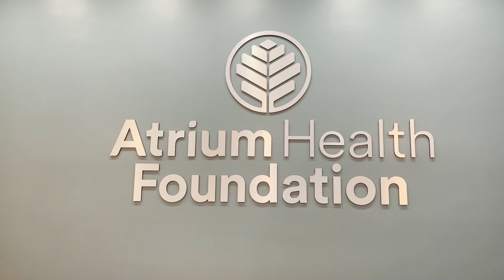Giving Back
I've been lucky to see how important giving back is through the Kevin Harvick Foundation, and recently I was able to pay it forward.  I chose the Levine Children's Hospital because they help so many kids, and they helped me a time or two.  It's an honor to now be called an Atrium Health Young Ambassador.

Thank you Hunt Brother's Pizza for helping me help others.

Location: Charlotte, North Carolina, Atrium Health Foundation